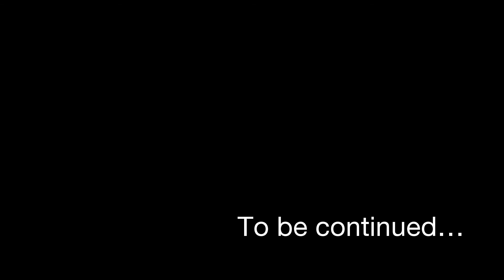Cerro Chame | Panamá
Conociendo los puntos altos, de mi Panamá.

En esta ocasión  estuvimos recorriendo un sendero en Cerro Chame. Gracias a la lluvia disfrutamos de una maravillosa neblina.